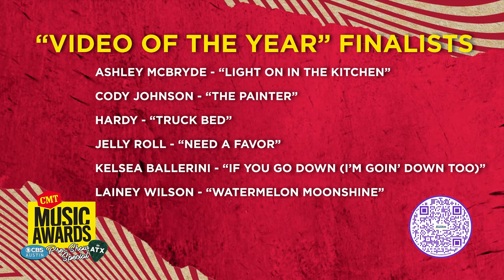Trisha Yearwood receives June Carter Cash Humanitarian Award at CMT Music Awards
For the second year in a row, the country music community descended upon Austin Texas to celebrate the CMT Music Awards, the only fan-voted awards for the genre. Trevor Scott and Chelsey Khan met country music legend, Trisha Yearwood, and talked about accepting the inaugural June Carter Cash Humanitarian Award, and the world premiere of her brand new music, “Put It In A Song.”